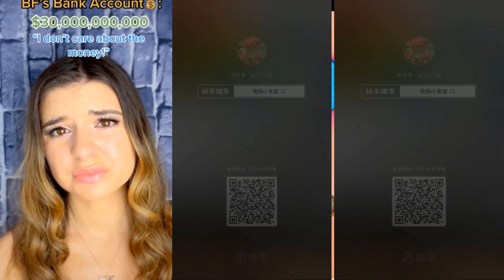💎💎⛳ ASMR Satisfying Eating💎💎⛳ POV @Bailey Spinn || POVs Tiktok Compilations 2023 Part #106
💎💎⛳ ASMR Satisfying Eating💎💎⛳ POV @Bailey Spinn || POVs Tiktok Compilations 2023 Part